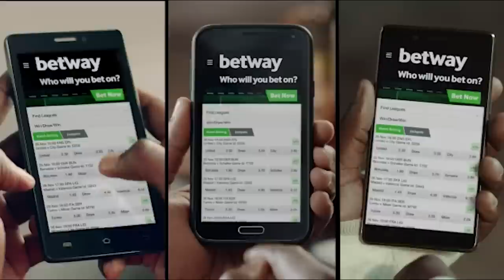I’ve Regretted Voting For NPP In 2016, I Might Vote For Mahama This Yr - Camidoh Manager Reveals Why